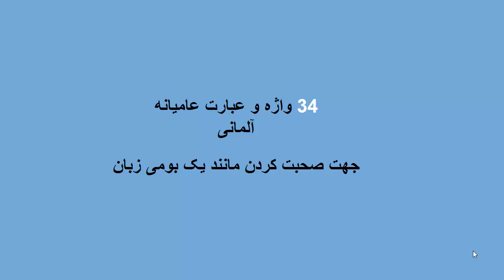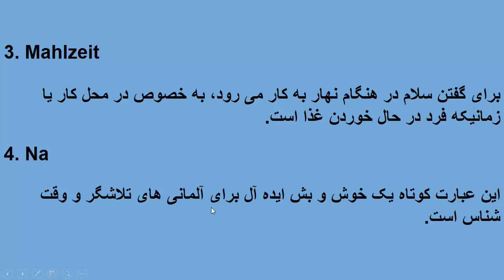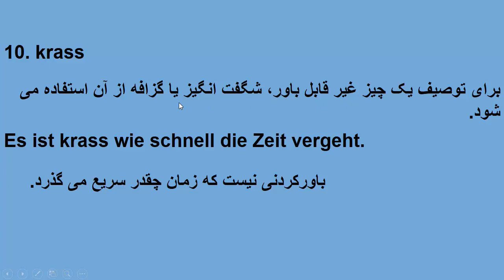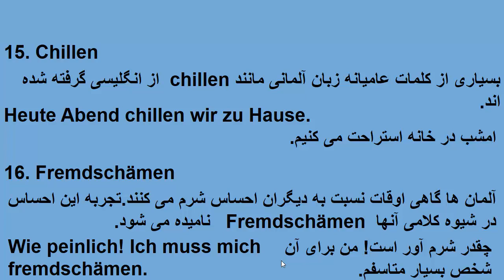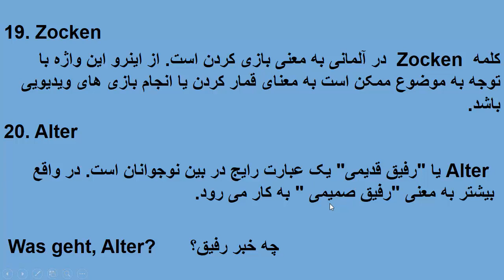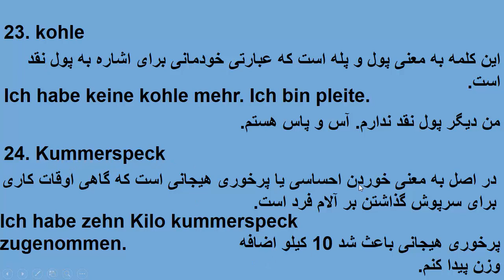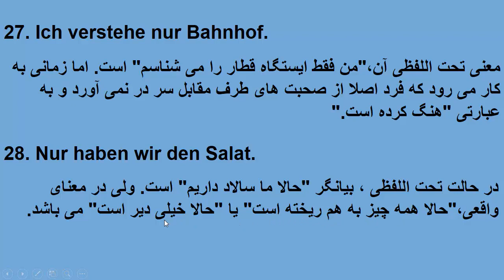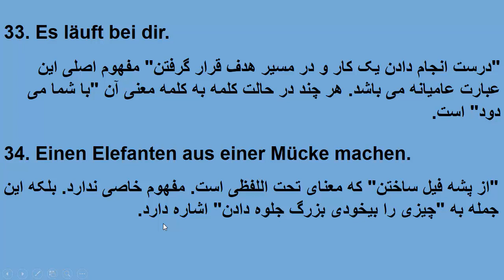کلمات و عبارات کوچه و بازاری زبان آلمانی|آلمانی صفر تا صد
مهمترین کلمات و عبارات عامیانه زبان آلمانی
در این ویدیو شما میاموزید که چگونه مانند یک بومی زبان، کلمات و عبارات را بجای درست در صحبت کردن خود استفاده کنید.
این عبارت ها داری توضیحات کامل و همچنان همراه مثال و معنی فارسی می باشد.